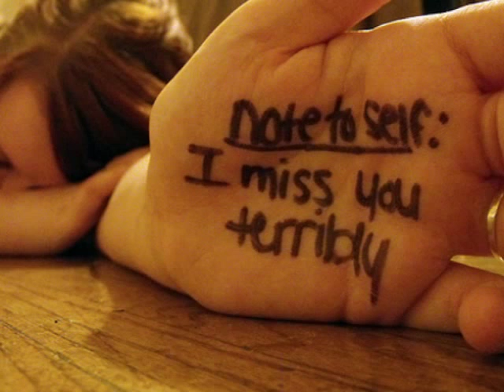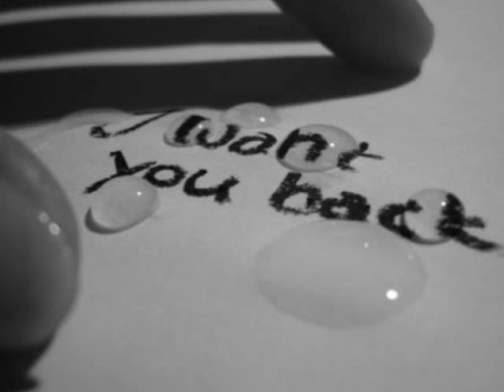NUHR - Dromen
mooi nummer van NUHR. eigen gemaakte clip... enjoy!